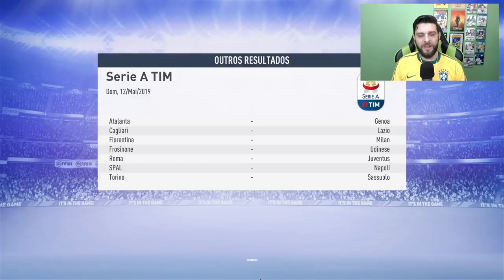CHOCOLATE NO REAL MADRID? FOMOS A FINAL DA CHAMPIONS? - MODO CARREIRA #27 - FIFA19